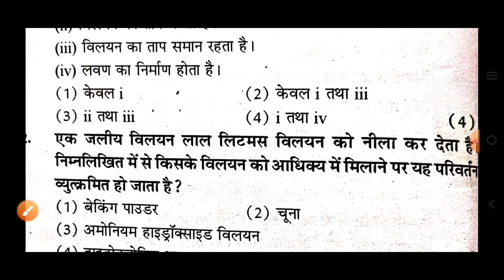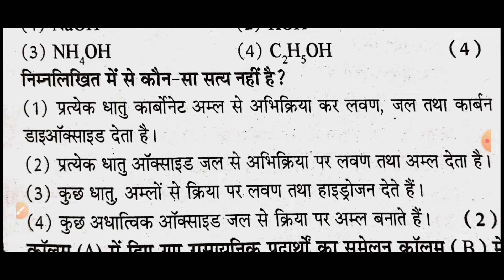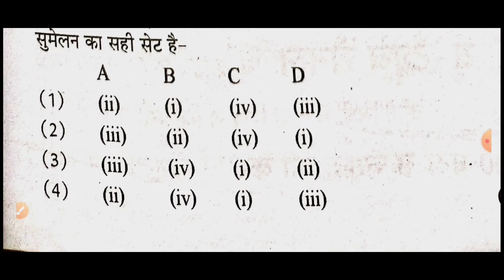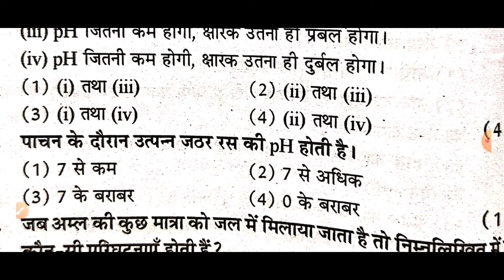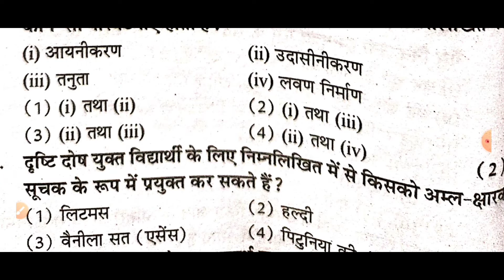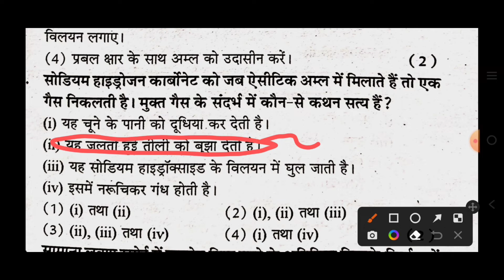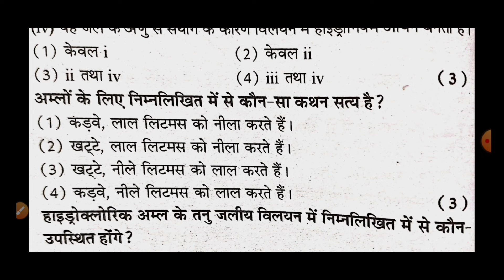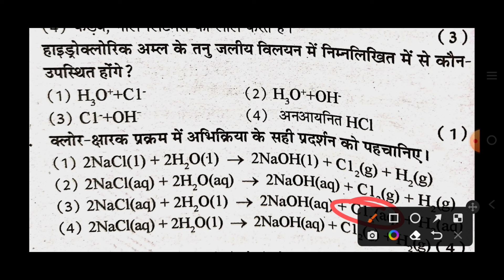ncert class 10 science chapter 2/rbse 10th science chapter 2/Reet science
rbse 10th science chapter 2
rbse class 10 science chapter 2 question answer
ncert class 10 science chapter 2 physics wallah
ncert class 10 science chapter 2 exercise solutions,